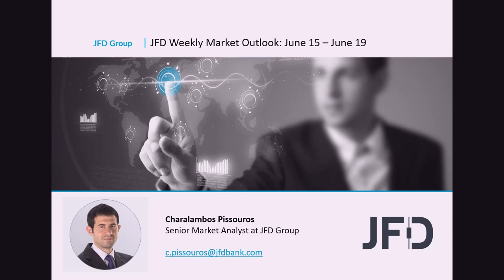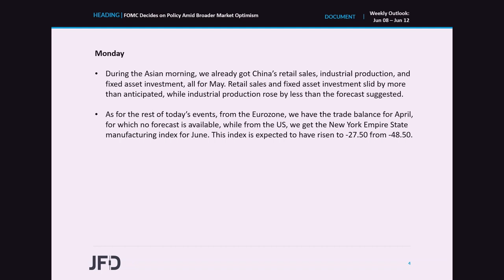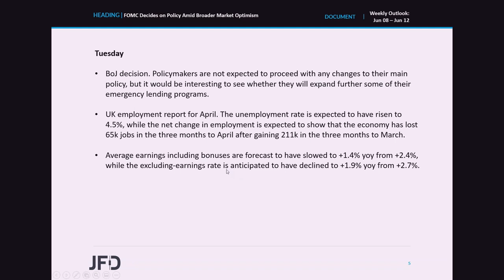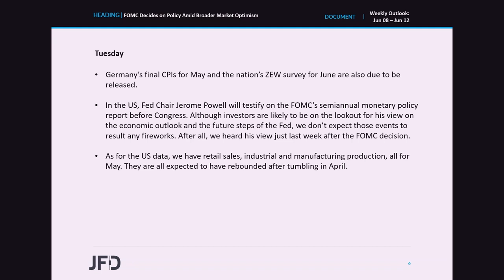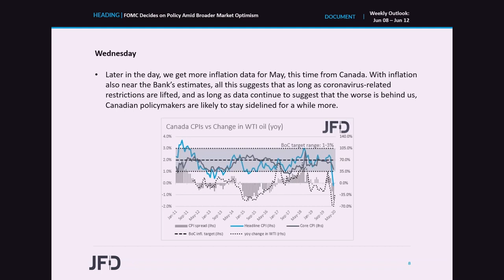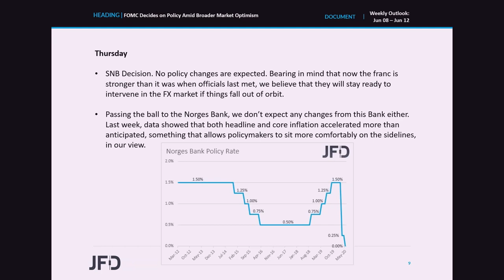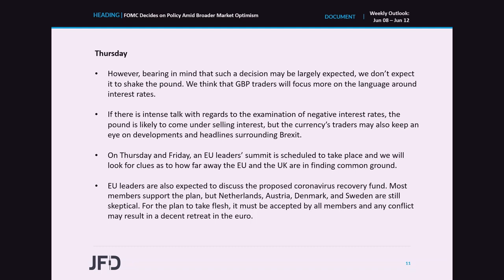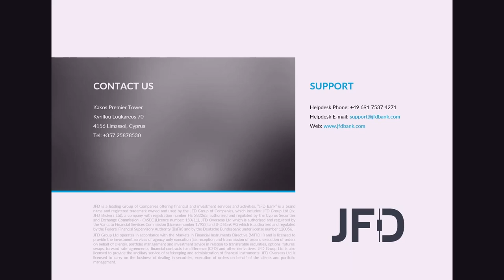Weekly Market Outlook: BoJ, SNB, Norges Bank and BoE Meet, Fed Chief Powell Testifies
We have a very busy week ahead of us, with four central banks deciding on monetary policy: the BoJ, the SNB, the Norges Bank and the BoE. Only the BoE is nearly certain to proceed with changes, with officials expected to expand their QE purchases as the current target is set to be reached in the beginning of July. On top of that, Fed Chair Powell is scheduled to testify on monetary policy before Congress on Tuesday and Wednesday. However, we don’t expect any fireworks, as we got to hear from him last week, after the FOMC policy decision.